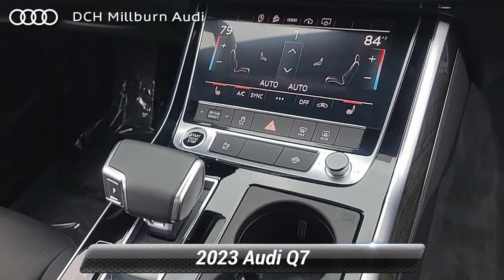Certified 2023 Audi Q7 Premium Plus, Maplewood, NJ MDF23617L